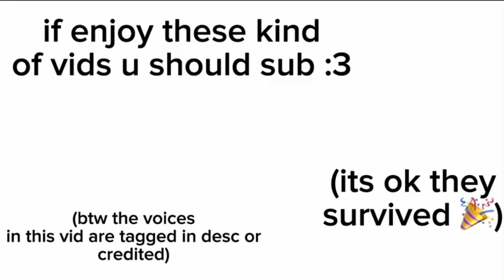3 | MMJ’s Mukbang 🍜 - pjsk chibi skits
- VOICES -

minori: me
haruka: @ddjdjskdj
airi: @sophiayoeung-od9yf
shizuku: @archie4i3oroororororirfg

the people that voiced haruka and shizuku in this vid are sick ☹️

also i spent 4 hours on this 😭🙏🏽